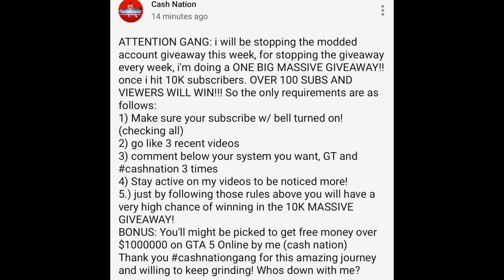GTA 5 MONEY GLITCH $10,000,000 FAST! (Unlimited Money glitch) 1.46 (XBOX/PS4/PC) gta online casino?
In this video I will show you guys a brand new GTA 5 Online Money Glitch that you can make millions of dollars with in a a short period of time in GTA 5 Online!

*GTA 5 MONEY GLITCH $10,000,000 FAST! (Unlimited)

Also, this GTA 5 Money glitch video tutorial will show you an EASY GTA 5 Online Money Glitch that is working right now!

This is the best GTA 5 Solo Money Glitch out right now, so definitely watch this video as it will teach you how to make MILLIONS within a very short period of time in GTA 5 Online with This Brand new GTA 5 Online Money Glitch!

So if you want to know how to make LOTS of money in GTA 5 Online you came to the right place!

►Xbox one GT: xCash NationYTx

🔴Let’s get 100 likes to keep dropping more GTA contents🔥🔥

Once completed, I will write down your channel name in order starting from 1 nd going up🔥GOODLUCK ! TO ALL PARTICIPATES
stay tune
This is a easier way for me to verify people in my giveaways.💰🔥🥳
10.) if you didnt follow one of the steps above and you been selected, YOU WILL NOT WIN! GOODLUCK EVERYONE!

🔻Xbox 1 GT: xCash NationYTx

💰Cash Nation Gang💰
🎮 I Hope you enjoyed the video stay tune for future videos on more GTA V Money making methods & Glitches This Cash Nation signing off🔥